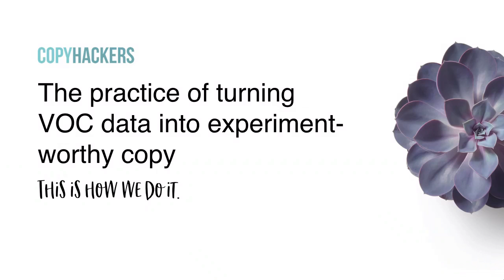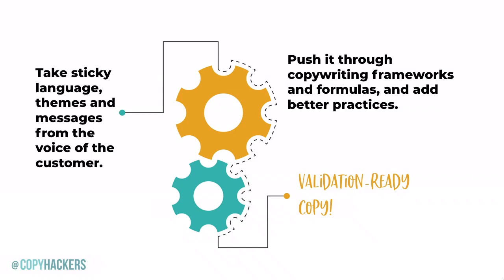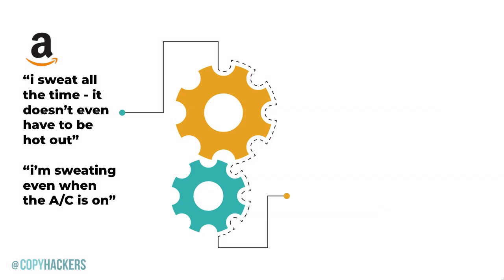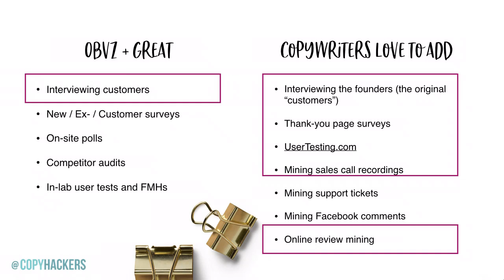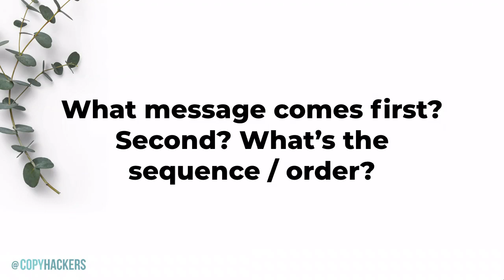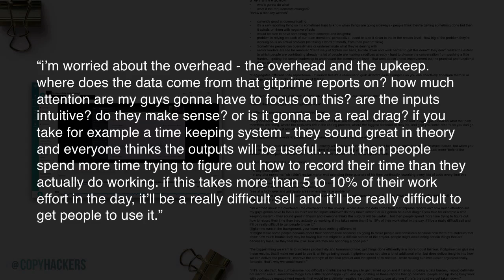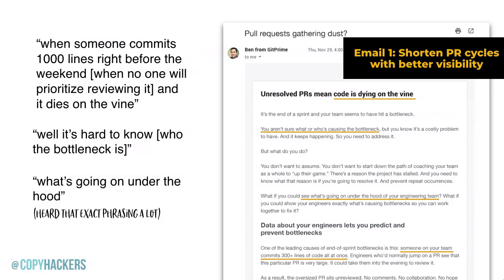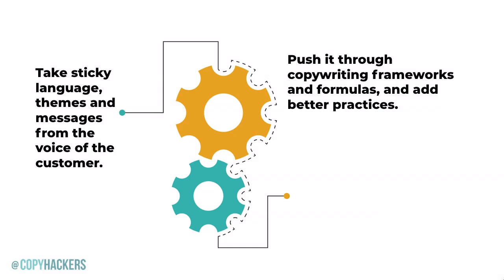Using the Voice of the Customer to Write High-Converting Copy with Joanna Wiebe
Joanna Wiebe, Founder of the Conversion Copywriting agency - Copyhackers

Your copy doesn't sell a product - it creates a customer. Great idea, right? But how does that actually work in practice? In this talk, Joanna walks us step-by-step through how to turn VOC data from surveys, interviews and user tests into copy that your prospects will see themselves in.